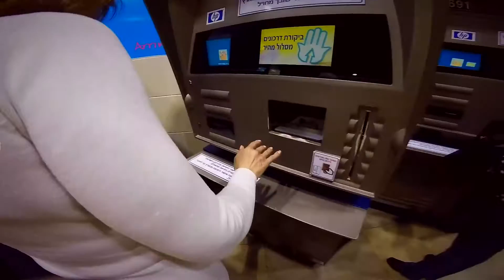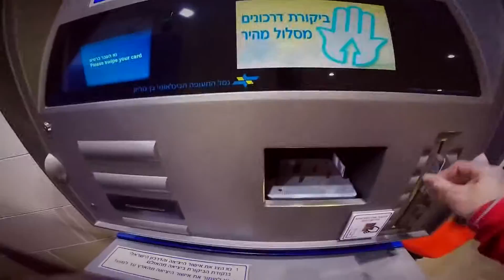From T-A to Prague in 4 minutes